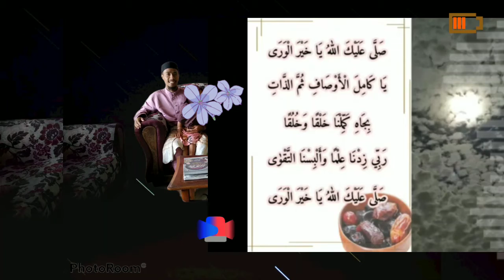Banyakkan doa, munajat dan selawat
Semoga bertambah berkat